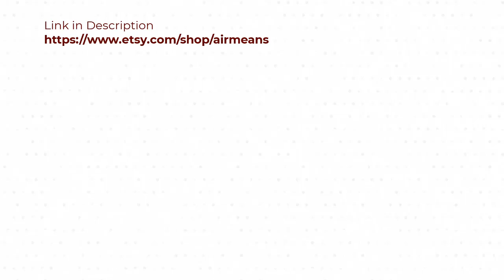Sophia Bush's Date Night with Ashlyn Harris | Opposites Attract!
.Sophia Bush and Ashlyn Harris showcase how opposite styles can create the perfect match on a fun date night. Watch as the actress and the soccer star bring their unique personalities together for a night out filled with laughter, good food, and great company. From fashion choices to personality traits, see how these two celebrities prove that sometimes, opposites really do attract! Don't miss this entertaining and heartwarming duo in action!

 Top News | Trending Topic
entertainment news
entertainment tonight
celeb news

Etsy Store

Topic Cover

entertainment tonight |
e! news |
hollywood news |
celeb news |
today entertainment news |
the celebrity junk |
celebrity beyond |
gossip news |
eras tour taylor swift e news |
e news taylor swift |
celebrity news |
entertainment news today
today entertainment news
today entertainment trending news
latest news entertainment today
entertainment news hollywood